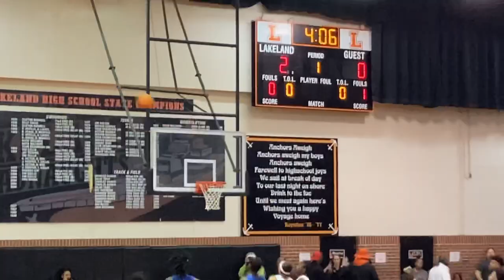Bartow yellow jackets vs Lakeland dreadnaughts varsity basketball part 2